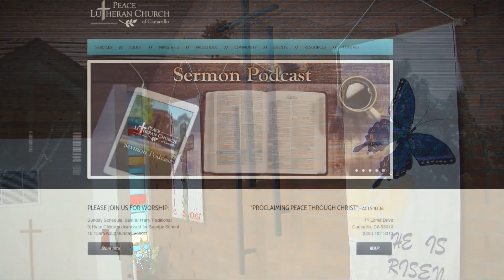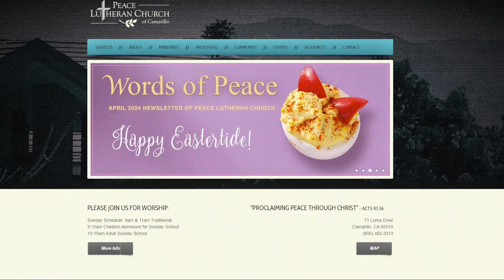Good Shepherd Sunday '24 @ PeaceCamarillo.com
What's in it for me? That is often the world's question and ours too. Jesus comes as the Good Shepherd to battle the enemies of sin and death and to protect and defend us, His sheep. He does this all not for Himself but for us. For us He lives, for us He dies, and for us He rises again. He took on our flesh and blood not for gain or glory but in order to battle our enemies and win for us the victory only He could win. Now we hear His voice, respond with joy, and in gratitude follow His lead to eternal life. What's in it for me? Jesus answers: "Your salvation."